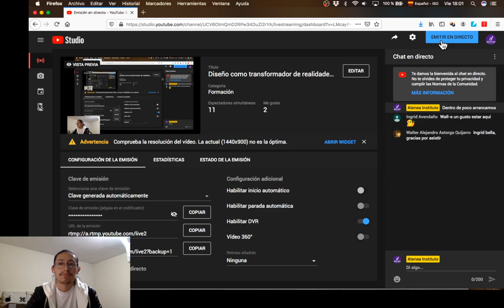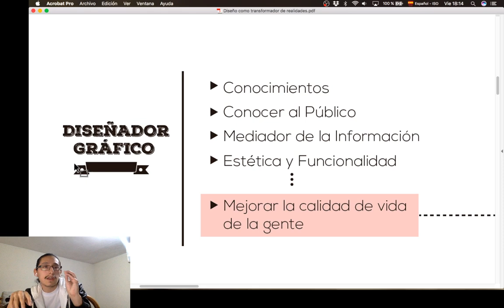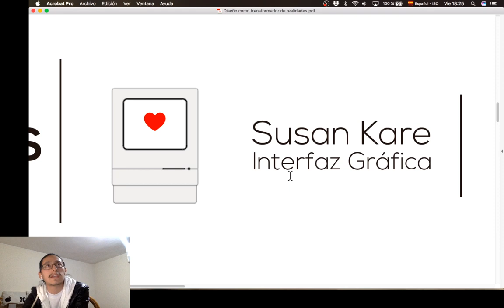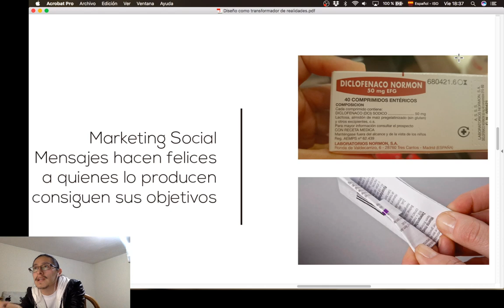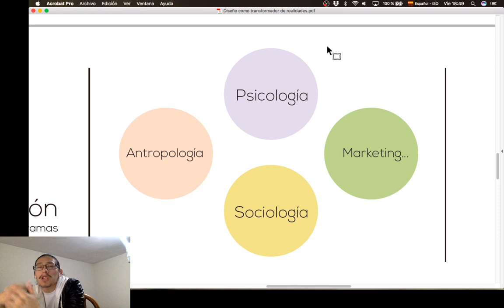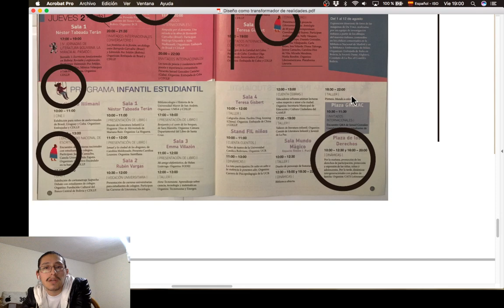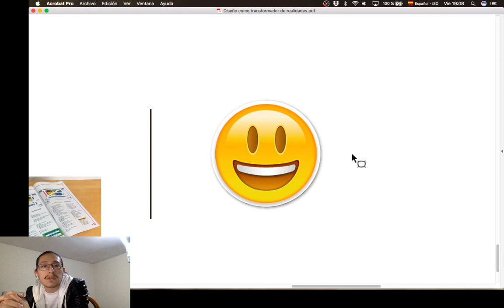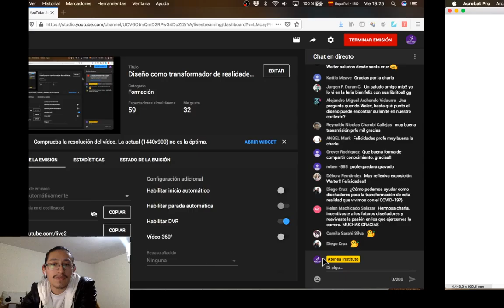Diseño como transformador de realidades - Walter Astorga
Webinar Atenea - 24 Abril 2020